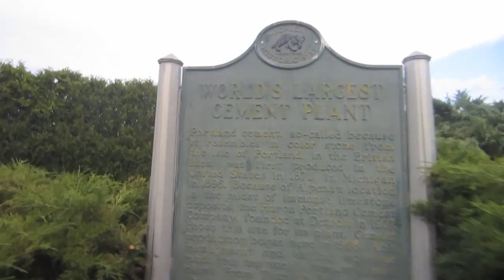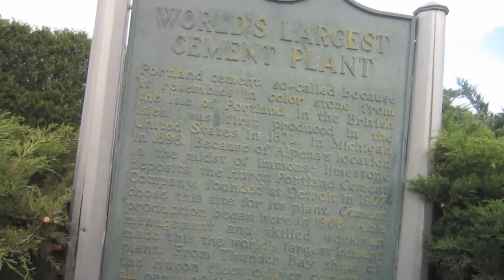New Window and WORLD LARGEST CEMENT PLANT! heheh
We Finally got a new front window!  And we take a ride out by the Lafarge Plant, which is the World's Largest Cement Plant, right here in Alpena.   :)